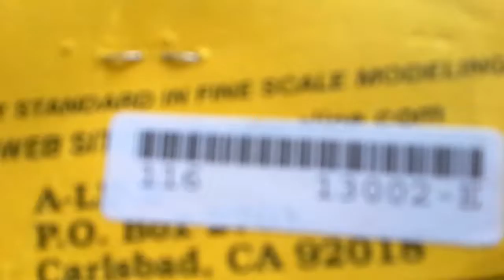Walthers Proto Metroliner Interior 27